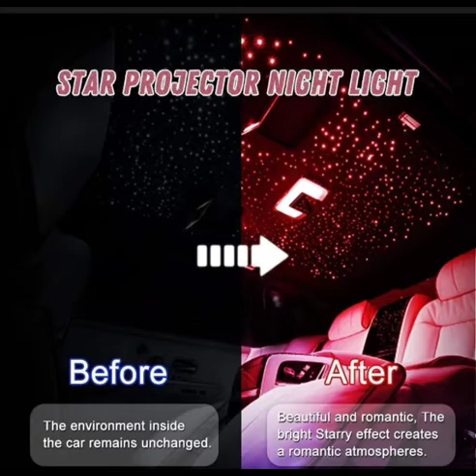The Most Power STAR LIGHT | Warranty | STAR LIGHT RED AFT | UNBOXING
| UNBOXING | FEATURES | HOW TO USE